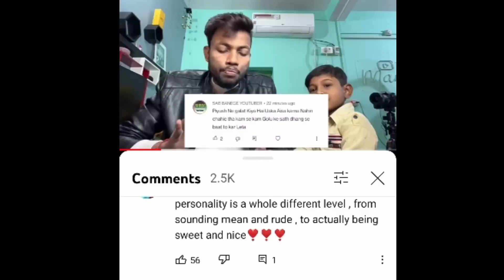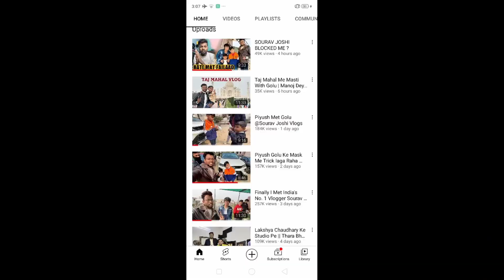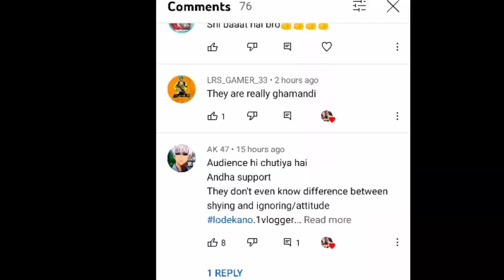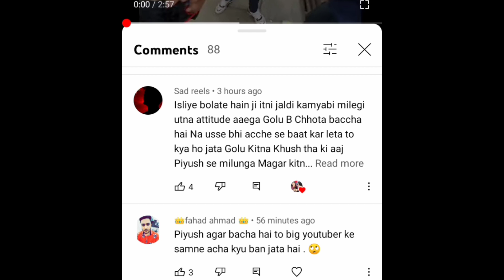Sourav Joshi Vlogs Block ManojDey Piyush Joshi Attitude King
Sourav Joshi Vlogs Block Manoj Dey Piyush Joshi Attitude King Piyush Joshi Roast

Piyush Joshi High Level Attitude Piyush Joshi Roast

Hi Guys
Well Come to our channel
¤¤¤¤¤Ashish Gusain¤¤¤¤¤
This channel is all about Vlogs,
Technical Tips,Entertainment,Tricks, Unboxing, Reviews and much more interesting stuff hope you guys like it
Dosto___
I Hope Ye Video Aap Logo Ko Pasand Aya Hoga.

______Like_____Share____
_________Subscribe______

Sourav Joshi Block Me Manoj Dey
Manoj Dey
Manoj Dey meet sourav Joshi vlogs